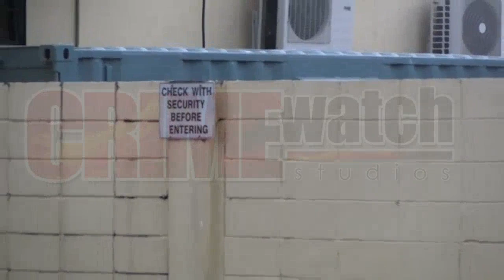What is really happening with the refrigerators at the Forensic Sciences Centre?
• Relatives of deceased persons who die from gunshot injuries and are taken to the forensic sciences centre in one condition are complaining that when the body is finally received by the respective funeral homes, they are decomposed.

• We have received multiple reports of deceased persons even being butchered at the F.S.C. over a period of time when a simple autopsy is expected to be done to determine the cause of death.

• One relative, who spoke with us off-camera over the weekend said her relative was recently gunned down and he was taken to the forensic sciences centre from Mt. Hope but when they got his body from the FSC to prepare for the funeral, it was decomposing.

• The relative added that as a result, they were forced to have closed casket funerals not only for her relative but two other recent murder victims whose relatives she knows.

On Wednesday 10th August, 2022

34-year-old Ryan Garraway, a father of two, was shot and killed at his Maraj Trace, Cantaro Village, Santa Cruz home…

• Just after midnight, a gunman approached a fence from a bushy property and shot Garraway multiple times about the body before fleeing the scene. Garraway died at the scene.

• He had a closed casket funeral because his body was released from the F.S.C in a decomposing state.

Also, on Tuesday 9th August 2022:

• Aidan Samuel of San Juan was shot and killed at Bombay Street, San Juan around 10:00pm after residents heard multiple gunshots in the area and found Samuel lying on the street with bullet injuries. He died at the Mt. Hope Hospital.

• Samuel also had a closed casket funeral because his body was released from the F.S.C in a decomposing state.

On Thursday 21st July, 2022:
• 30-year-old Jerome Johnson of # 42 1st Street, San Juan, was declared dead at the hospital after he was shot outside his home during a drive-by shooting which left a woman injured.

• Relatives were unable to view his body during his funeral because it was decomposing and a closed casket had to be done by the funeral home